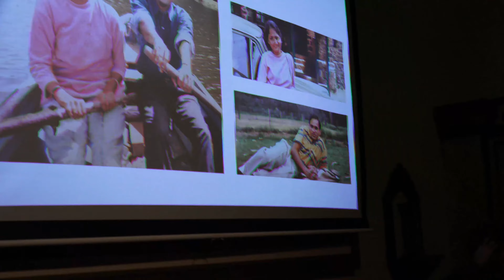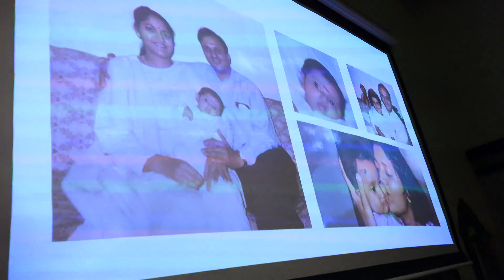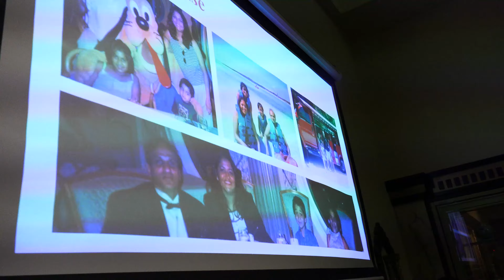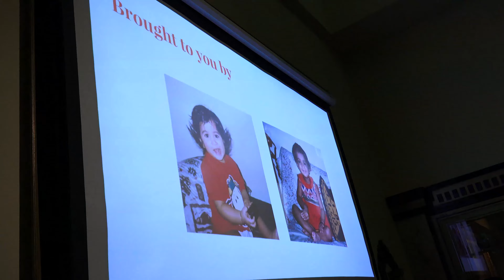Sujeet Vanita 25 Wedding Anniversary